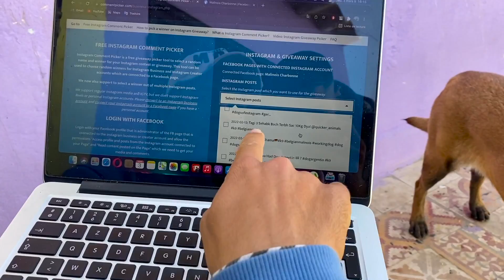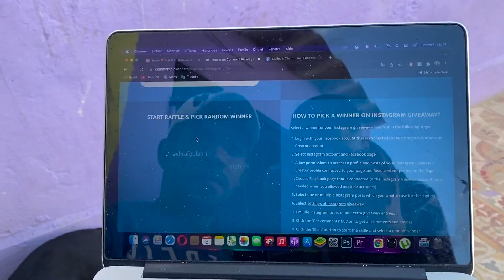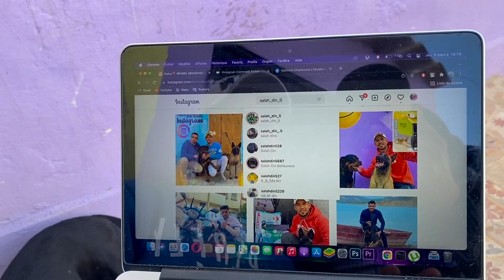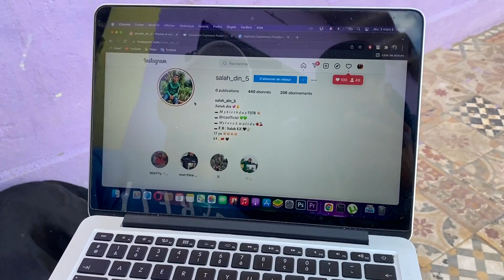الفائز بالمسابقة هو…🔥بصحتو😍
🔷  Inchalah Nehar Newsl 100K . Kayna Giveway ( Chien Malinoi )